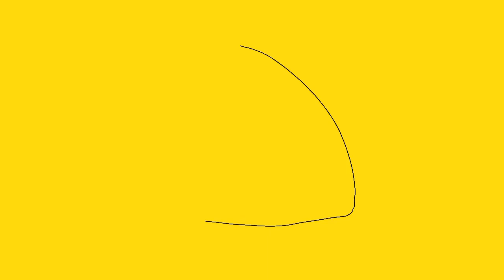Tweety Bird turns into a werewolf Looney Tunes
Respect by Crystal Morales

Animation used FlipaClip
Sounds used PowerDirector